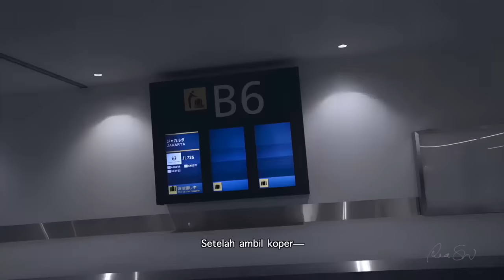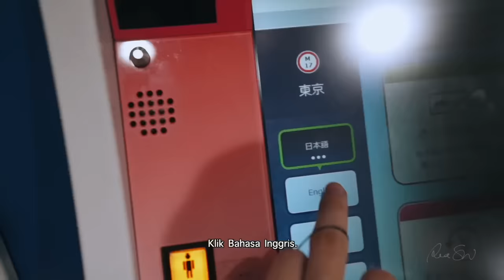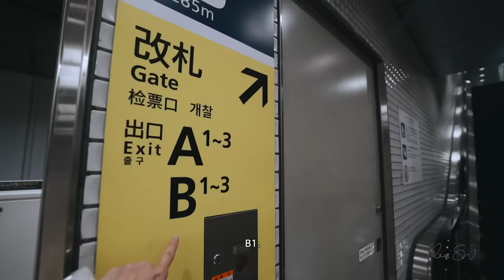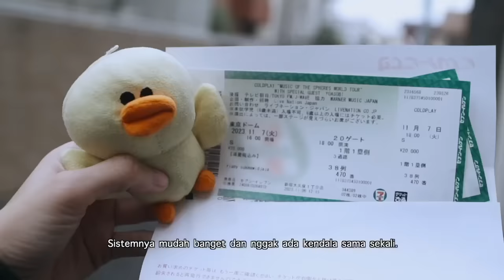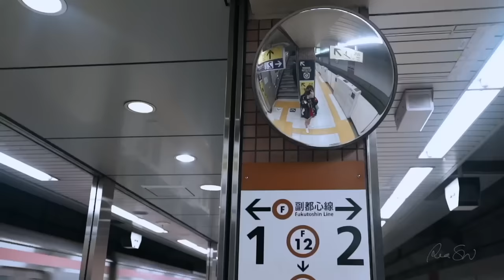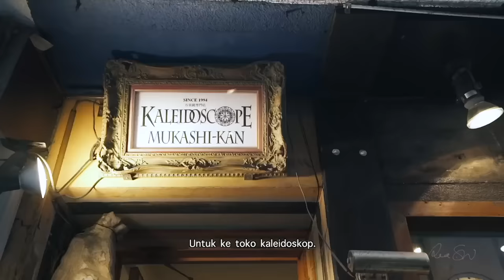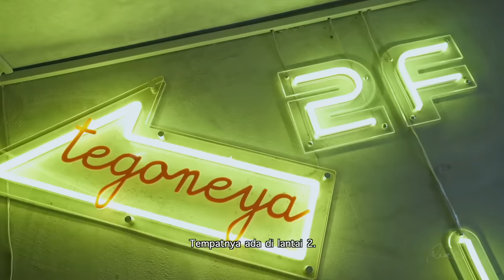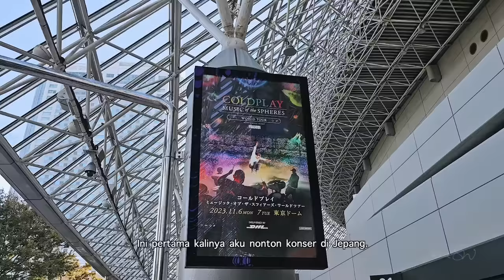COLDPLAY CONCERT IN TOKYO DOME, 2023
AAAAAAAAA~!

Aku tau kalian mungkin gak terlalu tertarik sama Coldplay, tapi aku sengaja tetap upload karena salah satu keinginan aku yang sempat tertunda - akhirnya terwujud~

Tapi sebelum konser, ada banyak part makanan kok buat kalian hihihi

Kalian apa kabar selama 2 minggu terakhir ini?
Kalau aku…
Kabar aku baik.
Belakangan terakhir, aku punya beberapa teman baru.
Gak terlalu banyak — tapi emang itu yang aku cari.
Aku hanya butuh beberapa orang yang benar-benar bisa saling membantu dan berkembang bersama.
Entah yah.
Buat aku pribadi, kualitas jauh lebih penting dibanding kuantitas — begitu pula dalam hal pertemanan.
Mungkin karena aku introvert dan taurus.
Ngaruh gak sih?
HAHAHA

Owkay. Sekarang aku mau jelasin tentang transportasi yang aku bilang di dalam video.
🤔: Hah? Yang mana, Kak?
👽: Makanya kalian nonton dulu sampai habis sebelum baca ini.
🤔: Huhuhu. Ketauan deh.
👽: HAHAHA

Itu loh. Yang tentang 24-hour, 48-hour, 72-hour ticket.

Kalau kalian bakalan keliling ke banyak tempat selama di Jepang, kalian bisa mempertimbangkan untuk beli tiket ini.
Tapi kalau kalian malas ribet, please, skip aja bagian ini yah.

Tiket tadi bakal ngebantu kita irit di pengeluaran transportasi.
Tapi…
Ada tapinya nih.
Kalian tetap butuh kartu SUICA atau PASMO.
🤔: Kok gitu?
👽: Soalnya 24, 48, 72-hour ticket cuma untuk line subway dengan bentuk lingkaran. Kalian akan paham ketika buka maps.

Jadi di luar lingkaran, kalian pakai PASMO atau SUICA.
Tetap aja jatuhnya lebih irit. Karena harga 24-hour, 48-hour, 72-hour ticket tuh murah.
Dan gak ada limit sama sekali.
Kalian bisa pakai selama 24 jam, 48 jam atar 72 jam non-stop
((tergantung berapa jam yang kalian pilih))

🤔: Terus belinya di mana?
👽: Aku belinya online lewat aplikasi. Kalian bisa google 72-hour ticket online. Nanti keluar pilihannya. Tinggal pilih aplikasi yang kalian nyaman~

Penjelasan aku mudah dipahami, gak?
Semoga, iya!

Sekarang aku mau cerita pengalaman hari pertama di Tokyo!
Ini asli antara ngeselin dan kocak banget sih.

Kalian masih ingat yang aku bilang aku jatuh di dalam Gong Cha?
Jadi begini cerita lengkapnya.
👽: (teriak panggil Curut) Curuuut! Ayo, kita mulai cerita.
🐥: Aa~ Aa~ Auuuuu~!!

Ketika itu sekitar jam 5 sore, aku datang ke toko taiyaki Naniwaya Sōhonten.
Aku pesan 4 taiyaki. Dan harus nunggu sekitar 20 menit.

Karena masih lama, aku memutuskan untuk jalan kaki ke Gong Cha. Yang lokasinya tuh berdekatan banget — cuma 1 menit.

Begitu sampai Gong Cha, ternyata aku harus ngantri.
Aku ada di urutan ke-4.
Dan ngantrinya lumayan lama karena pelayannya cuma 1 orang.

Tempatnya gak terlalu besar.
Ada meja bar dengan 5 kursi di dalam toko.
Dan ada 2 kursi panjang di luar toko - tepatnya di depan kaca toko.

5 kursi yang ada di dalam penuh dengan anak sekolah dari 2 sekolah berbeda.

💭: Kok bisa tau?
👽: Soalnya seragamnya beda. Bahasanya juga beda.

Kita sebut aja Geng A dan Geng B yah. Biar kalian mudah ngebayangin adegannya.

Geng A isinya 3 remaja perempuan yang ngomongnya selalu pakai bahasa inggris (mereka campuran) dengan antusias — nada tinggi dan cekakak cekikik.

Geng B isinya 2 remaja perempuan yang ngomongnya pakai bahasa ibunya - jepang. Mereka kalem banget.

Kalau kalian ada di situ, kalian pasti akan melihat perbedaan yang sangat signifikan.

Singkat cerita, akhirnya giliran aku tiba.
Setelah bayar, aku nunggu di area yang udah disediakan — yang mana gak terlalu jauh juga karena tempatnya yang kecil.

Ruang gerak antara tempat kita berdiri untuk nunggu minuman dengan orang yang duduk di meja bar — cuma bisa dilewati sama 1 orang.
Kalian kebayang, kan?

Nah, Geng A lagi asik sendiri dengan dunianya.
Mereka live TikTok, seru sendiri, ketawa-tawa, dan menghalagi jalan untuk orang lalu lalang.
Soalnya salah satu dari mereka ada yang berdiri di belakang teman-temannya yang lagi duduk itu.

Geng B mau cabut nih. Pintu keluar cuma ada 1.
Dan harus ngelewatin si Geng A dan juga aku.
Mereka berdua udah bilang, “Permisi.”

Geng A masih tetap cekakak-cekikik!
Kayak gak peduli kalau ada yang mau lewat.
Mereka bilang permisi lagi. Dan tetap gak ada respon.

Akhirnya aku inisiatif untuk mundur.
Mungkin dengan aku mundur, mereka jadi bisa lewat.
Semacam mobil gitu lah yah.

Eh. Pas aku mundur. Aku mendadak jatuh.
Karena ada tangga!
Alhasil kamera aku juga ikut jatuh.
Sepatu kanan aku lepas dan melayang di udara.
Asli. Pantat aku jauh lebih sakit dibanding rasa malunya.

Geng B langsung pegang tangan aku. Berusaha bantuin aku untuk berdiri.
Mereka tanya, “Are you owkay?”
Dan aku jawab, “I am owkay. Don’t worry. Thank you.”

Kalian tau Geng A ngapain?
MEREKA NGETAWAIN AKU DAN GEBRAK-GEBRAK MEJA!
Gebrak meja karena saking lucunya buat mereka.
Speechless gak sih?

Masa remaja emang lagi lucu-lucunya sih~
Tapi please, jangan sampai kelewat batas kayak gitu.
Kalian gak boleh seperti itu yah. Please.

Kita ketemu lagi minggu depan~
🐥: Hihi~

xoxo,

RSW